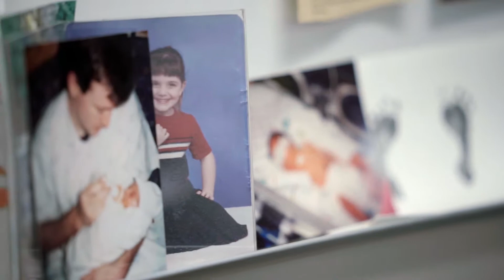PAIN CARE SPECIALISTS OF OREGON - Ussery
"Now I'm to the point where I can function without being at school all day and worrying about back pain..."

"I can actually go on hike now and I can do some of the thing I wasn't able to do before..."
- Janelle Ussery -

Pain Care Specialists of Oregon
Helping you get back to life.